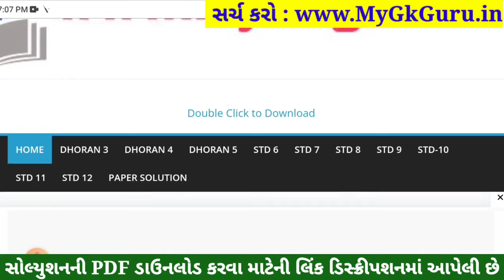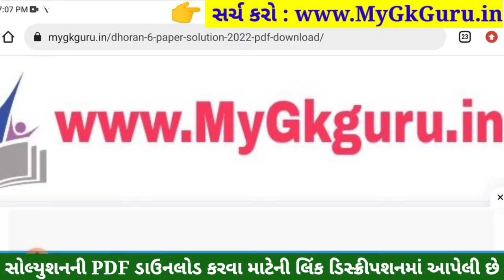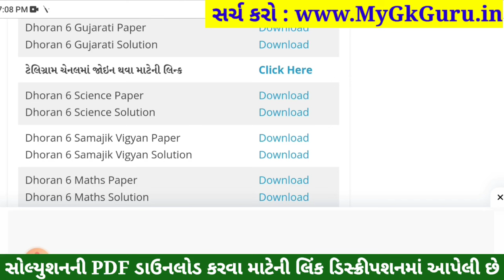💥 Std 6 Gujarati Paper Solution 2023 80 Marks, Dhoran 6 Gujarati Paper Solution 2023 Std 6 Gujarati